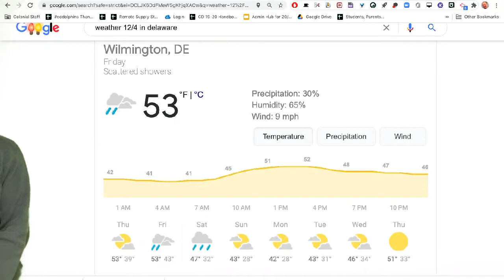cddolphins morning announcements 12-4